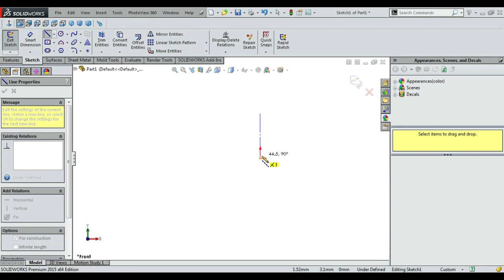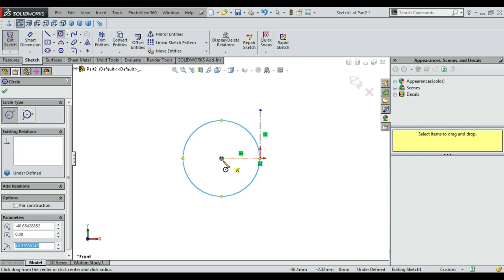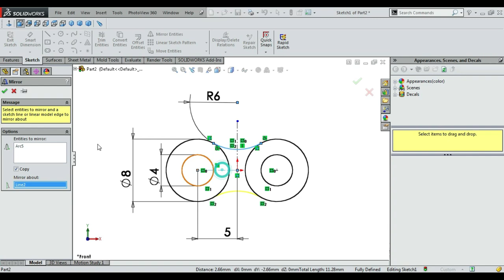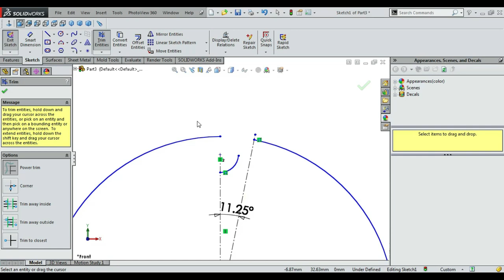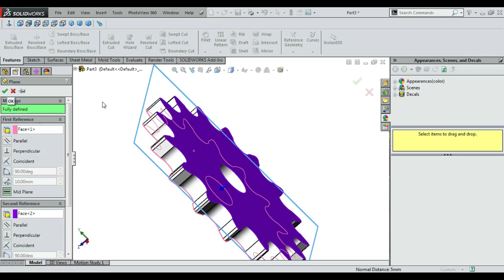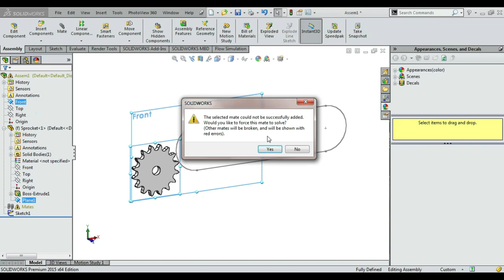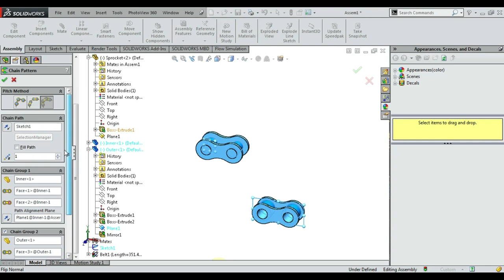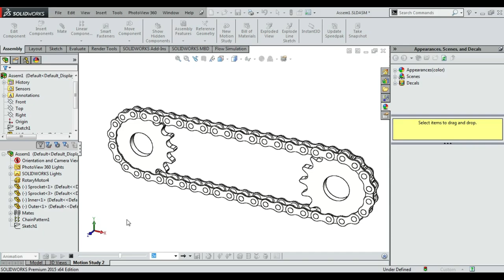Modeling Chain and Sprocket Mechanism | Chain Sprocket Animation Solidworks | Solidworks Belt Mate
Modeling Chain and Sprocket Mechanism  | Chain Sprocket Animation Solidworks | Solidworks Belt Mate | CADable | CADable tutorials

In this tutorial we'll learn how to make chain sprocket animation in Solidworks with design and animation. The tutorial contains parts modeling (inner link, outer link, sprocket), assembly and animation. Rendering is done in Keyshot. I have made chain using chain pattern. It is a basic exercise for beginners and it will be a good practice for beginners. Here, we'll learn these commands and features:

1) Basic 2D Commands
2) Extruded Boss
3) Reference Plane
4) Plane Mate
5) Belt Mate
6) Coincident Mate
7) Concentric Mate
8) Chain Pattern
9) Animation